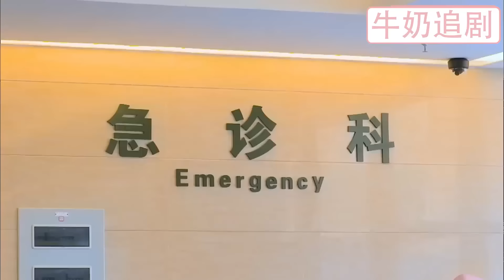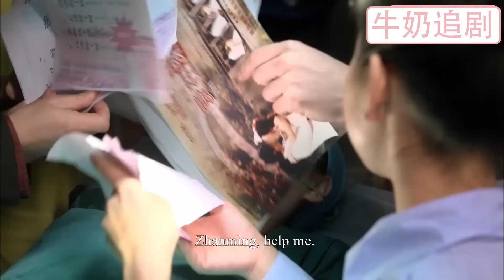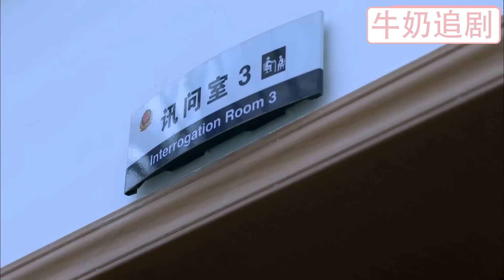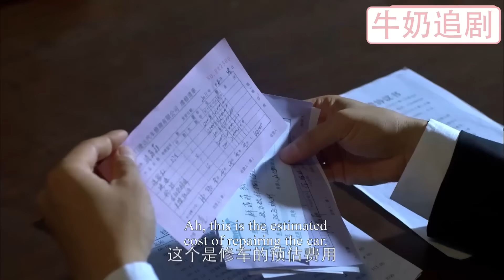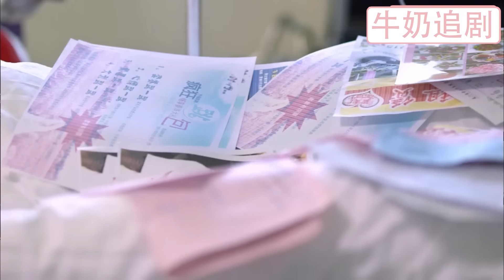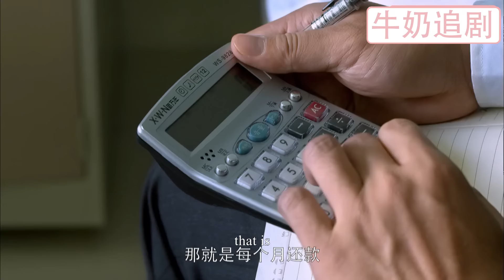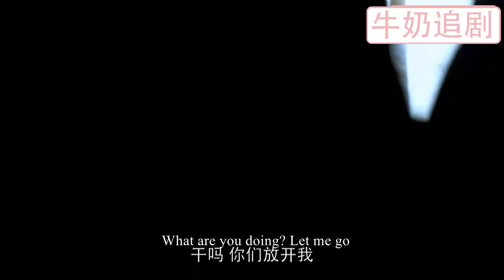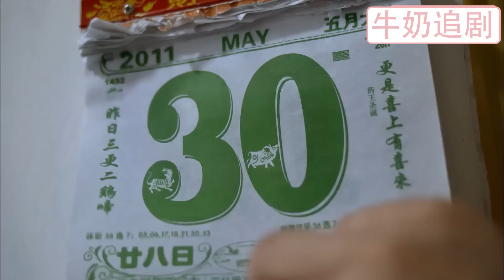【Full Movie】窮小子為救出車禍的女人損失百萬訂單，哪料他救的是首富女兒，從此身價過億！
ADQY
【劇情簡介】
本劇講述了一對歡喜冤家來到同個屋檐下，每日磕碰不斷的同時卻也時常擦出火花